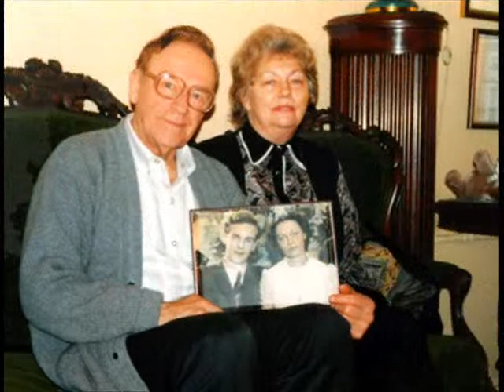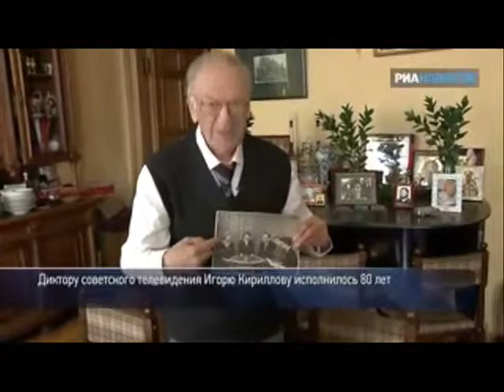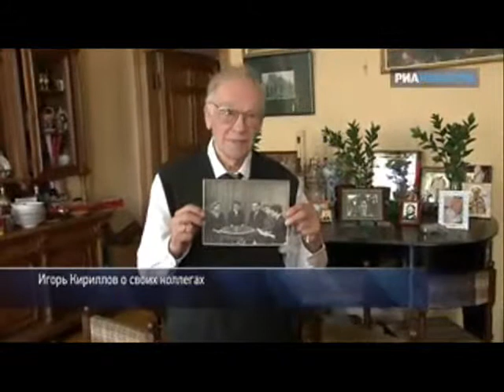Мастеру слова Диктору ЦТ ТВ СССР Игорю Кириллову 80 лет